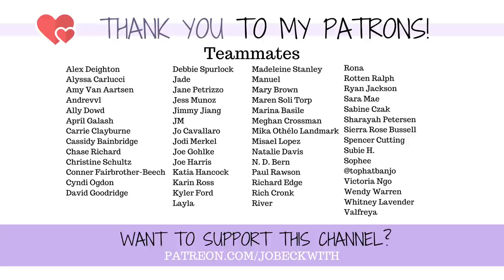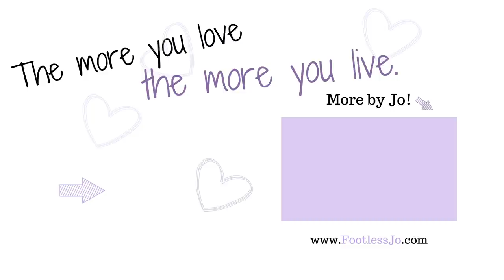Mental Health Q&A: Talking PTSD, Relapsing Depression, & Being a "Burden"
*TW*: assault, depression, mental illness
Let's talk about PTSD stigmas, feeling like a burden, not knowing to to talk to, depression relapses, and more...mental health Q&A time!

My mental health channel, @TraumaTalk !

Jo Beckwith
3578 Hartsel Drive #615

MY STORY //

MY EQUIPMENT //